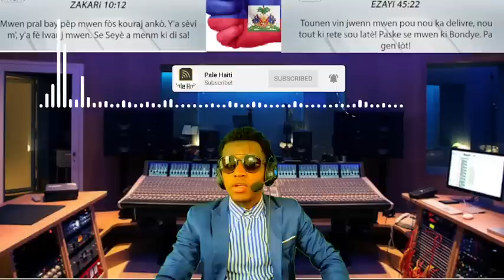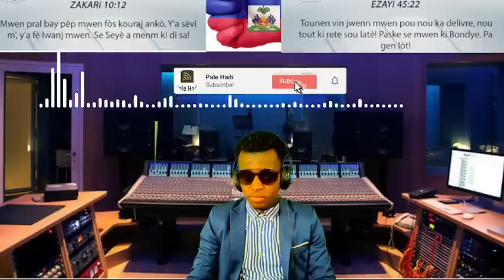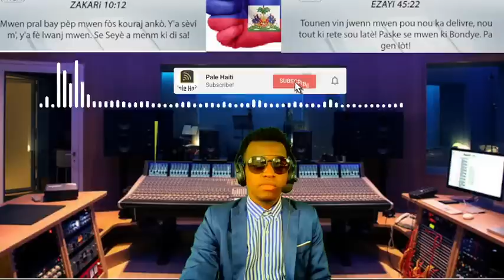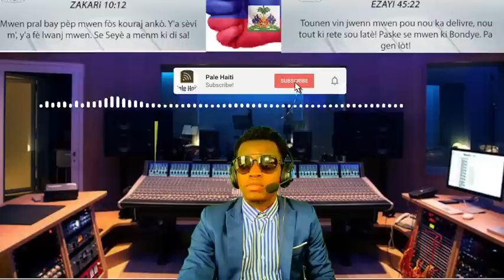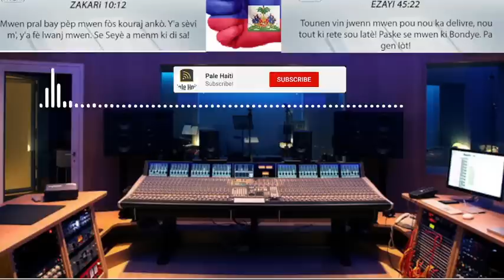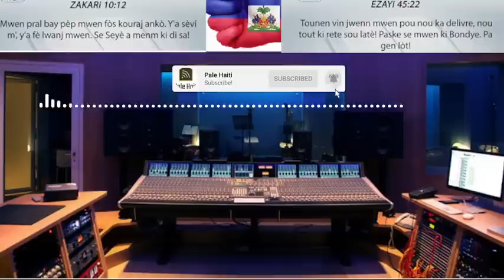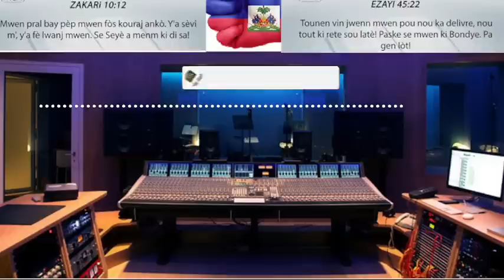URGENCE! BABEKYOU G9 DEDOUBLE, AYITI BLOKE